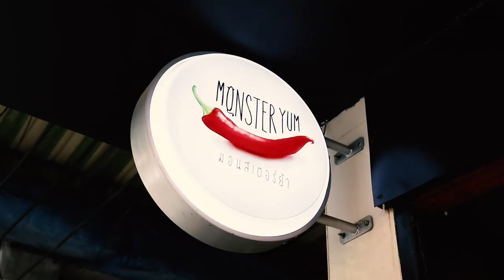อร่อยต้องแชร์ EP.142 | ร้าน Monster YUM ย่านสะพานควาย